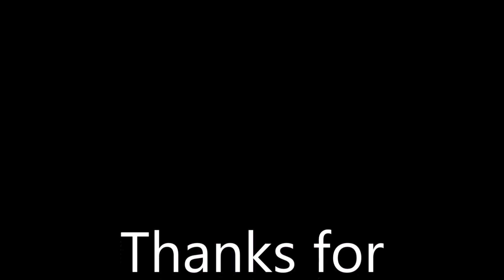Mr's Mother Is Here :|: Mr and Miz Life Vlog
We are a family of three enjoying the life that God has given us. You’ll see the good, bad, and the not so fun times. Mostly, you'll see the laughs that we share daily. Hope you enjoy our view of the world.